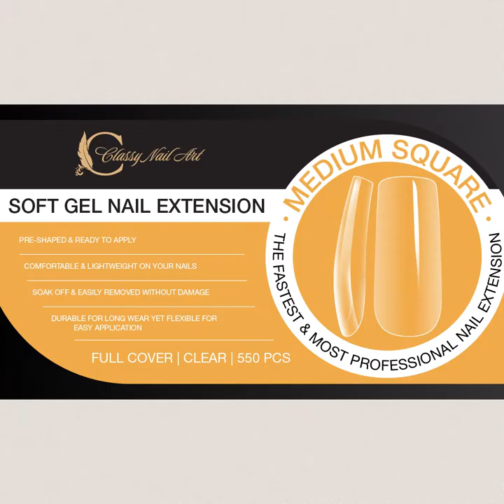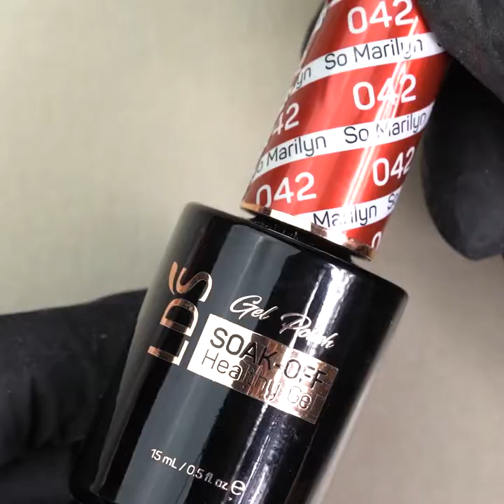HOW TO - Nail Tip Application